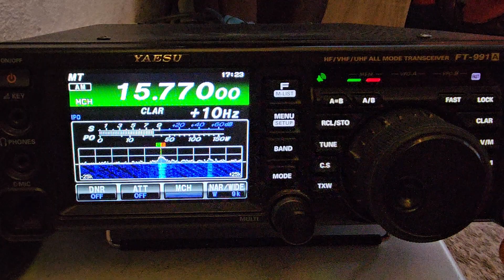"Голос России". 15770 кгц. 04:00 UTC. Фрагмент передачи р\ст Маяк "Чего старенького".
В ностальгической радиопередаче на волнах WRMI вспоминаем Андрея Николаевича Баршева - ведущего радиостанции Маяк.